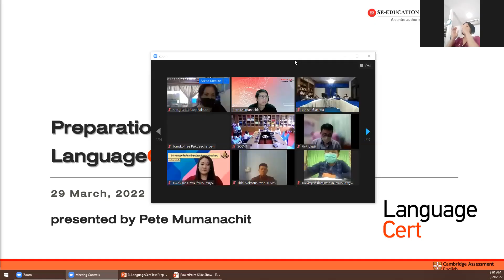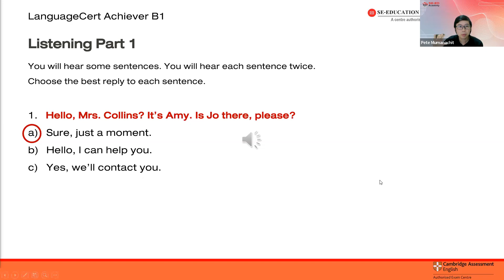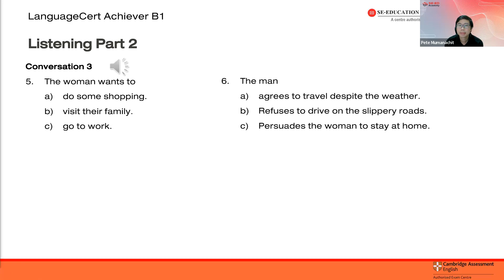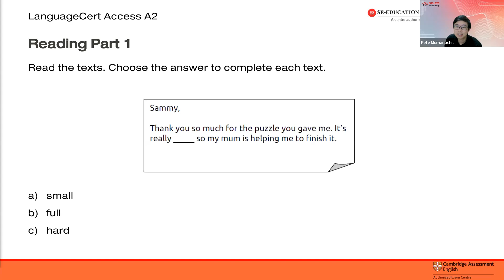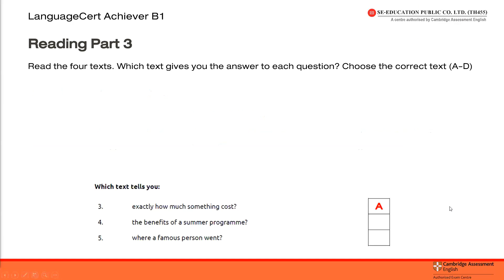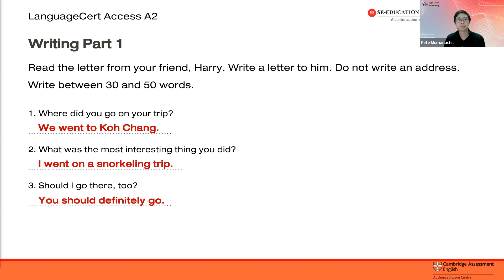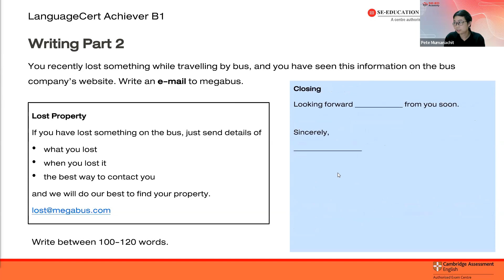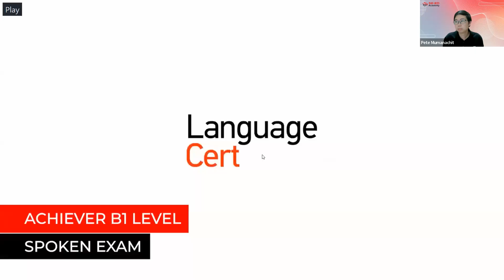กิจกรรมการพัฒนาศักยภาพทักษะภาษาอังกฤษเพื่อเตรียมความพร้อมการทดสอบวัดระดับ CEFR 29 มี.ค.65